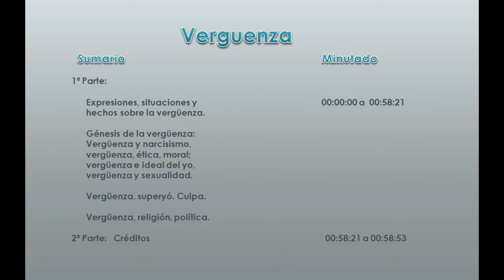¡ Qué vergüenza !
Que bien les vendría a muchos políticos esta expresión. Ese reconocimiento sería el primer paso para cambiar.